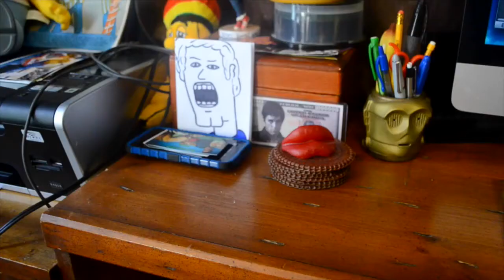Short Shorts - Gain feat. Young Sislack & High Wata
Short Shorts says no to porn.

Sislack Records, 2015

Stay n Scool available now!